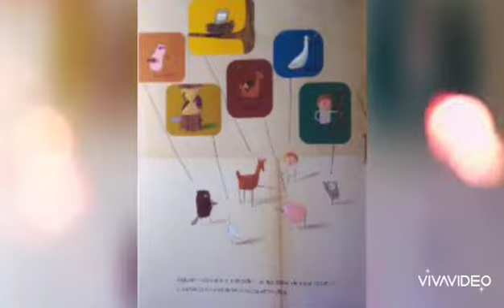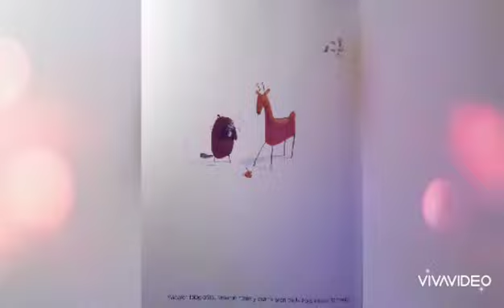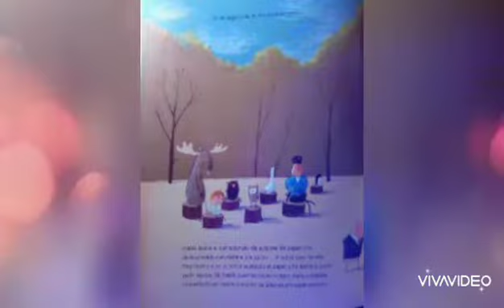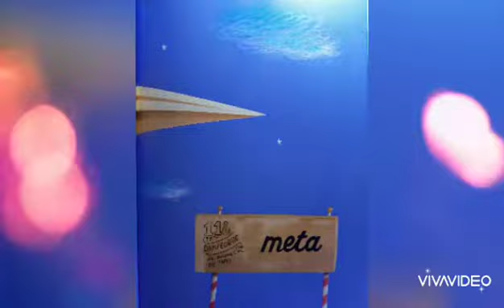Miss Julieta. Clase de Cuentos. PE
PE Semana del 25 al 29 de mayo.